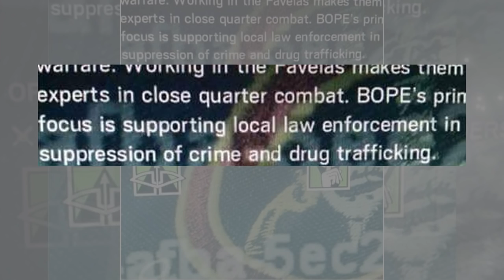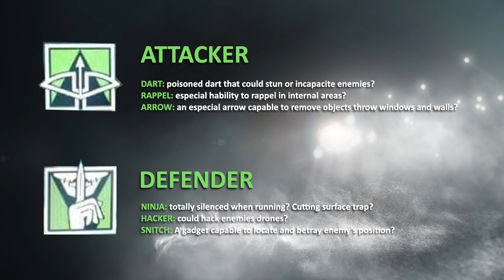[ENGLISH] RAINBOW SIX SIEGE - First Legit Brazilian CTU Image leaked?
Hey what's up guys, this is an extraordinary video because today an image for the DLC #3, the brazilian CTU, might have been leaked. It seems legit to me. Check it out!